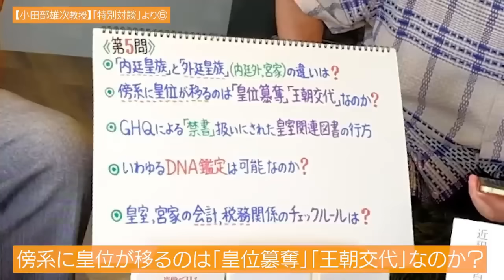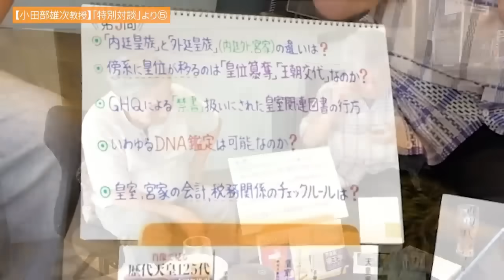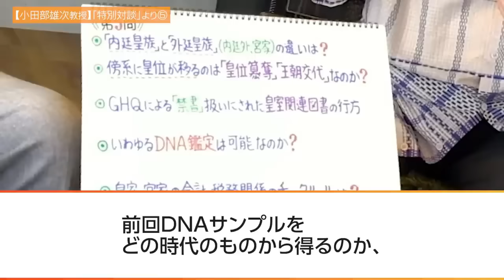A宮家とDNA検査！！諸々宮家のチェックは可能か！～小田部雄二名誉教授に聞く！！！～リバイバルA宮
ニコニコではYoutubeでは話内容を配信中！１
規制なし！「篠原常一郎ニコニコチャンネル」

皆様からのご支援は、篠原のジャーナリスト活動及びYOUTUBE活動に充てられます。

【YOUTUBE管理事務所】
〒1700004　東京都豊島区北大塚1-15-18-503
株式会社リオンヌ　担当：篠原由佳